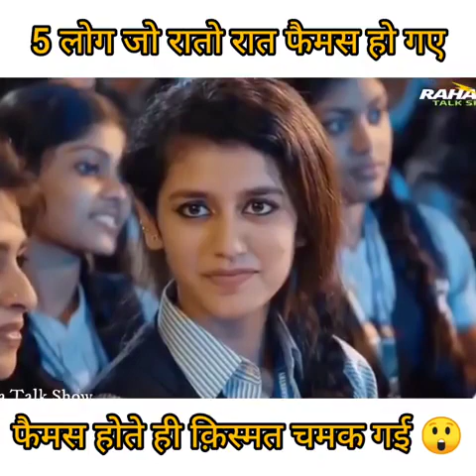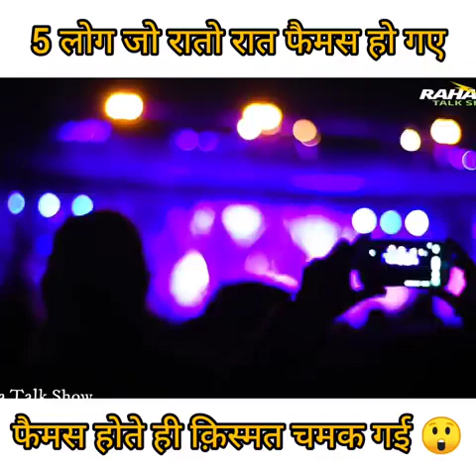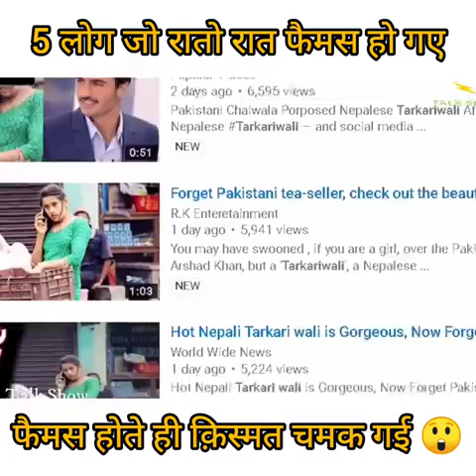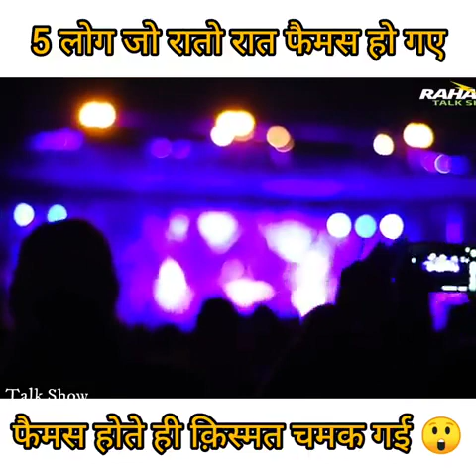5 लोग जो रातों रात फेमस हो ग़ये || 5 people who became famous overnight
5 लोग जो रातों रात फेमस हो ग़ये || 5 people who became famous overnight

5 लोग जो रातों रात फेमस हो ग़ये || 5 people who became famous overnight